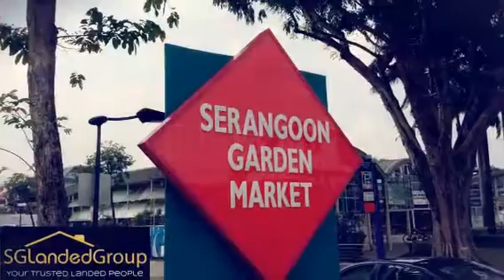D19 Brand New Semi-Detached for Sale (Created